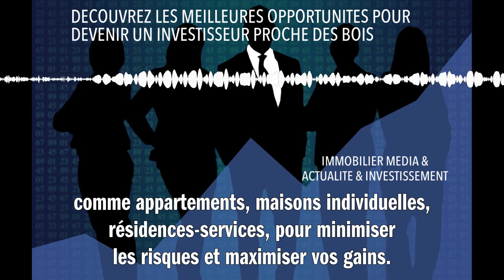DECOUVREZ LES MEILLEURES OPPORTUNITES POUR DEVENIR UN INVESTISSEUR PROCHE DES BOIS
Pour devenir un investisseur proche des bois et profiter des meilleures opportunités, il est essentiel de bien étudier le marché immobilier et de se focaliser sur des zones à fort potentiel. Recherchez des biens situés dans des régions où la demande locative est élevée, où l'environnement naturel est préservé et où les infrastructures sont en développement. Privilégiez les projets immobiliers durables et respectueux de la nature, comme les constructions éco-responsables ou les rénovations énergétiques. N'hésitez pas à solliciter l'aide d'un conseiller en gestion de patrimoine pour vous guider dans vos choix d'investissement et optimiser votre rentabilité. Enfin, diversifiez vos placements en investissant dans différents types de biens (appartements, maisons individuelles, résidences services) pour minimiser les risques et maximiser vos gains.